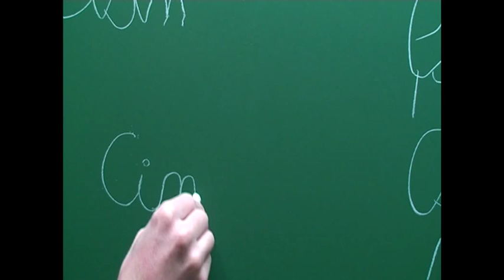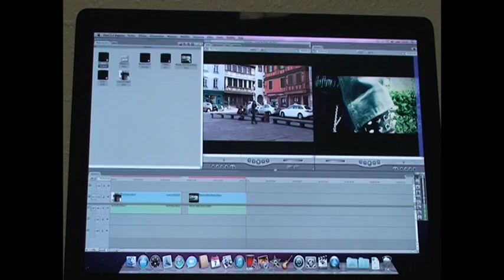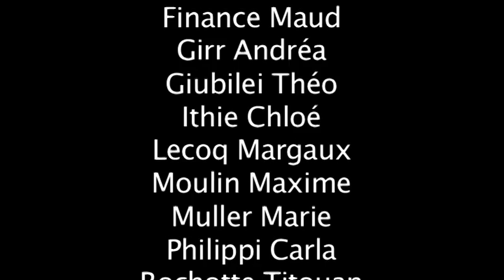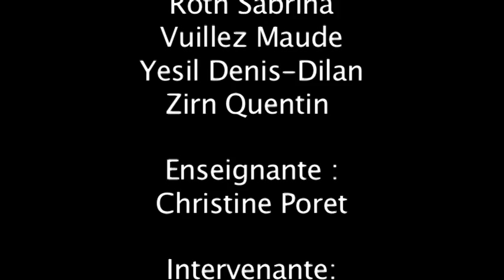Cinéma au lycée Marc Bloch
Clip de présentation de la section cinéma du lycée Marc Bloch de Bischheim réalisé par l'option facultative cinéma-audiovisuel de seconde